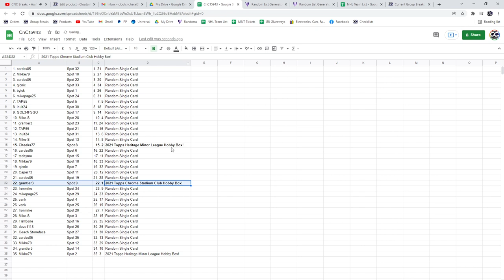Topps Baseball Box Chancer Break With Stadium Club Chrome - C&C GB #15,943